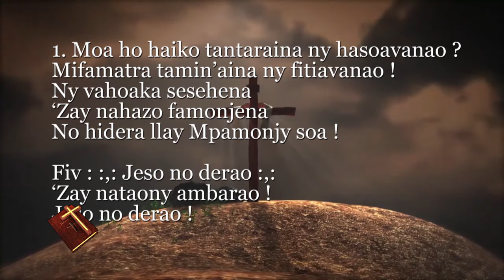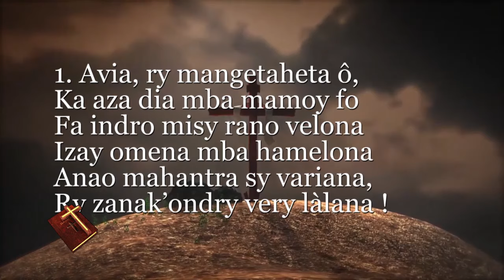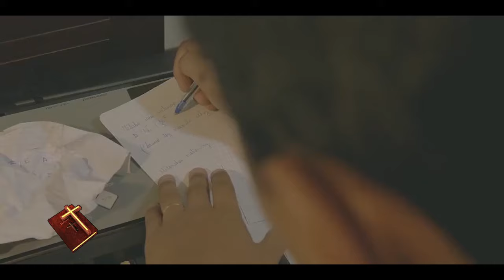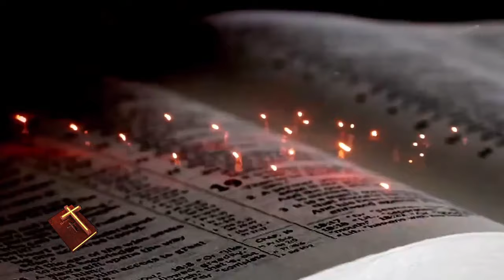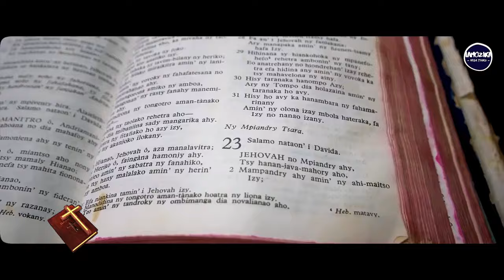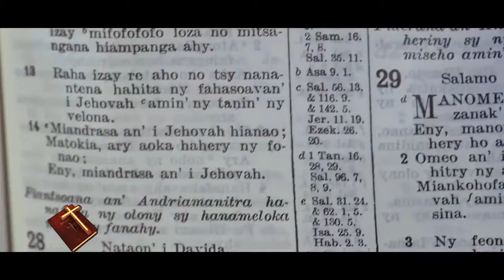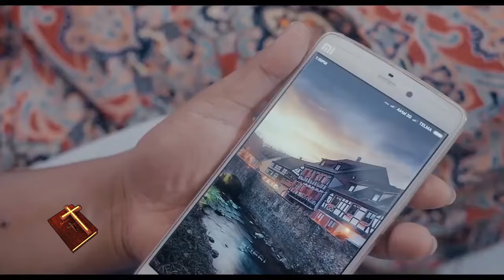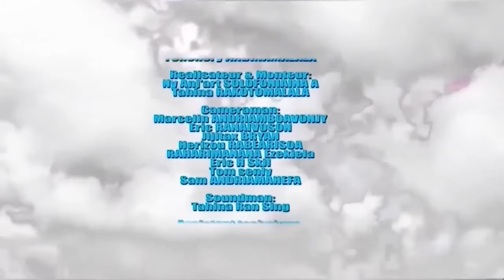MIHOBIA DU 17 MARS 2024 BY TV PLUS MADAGASCAR